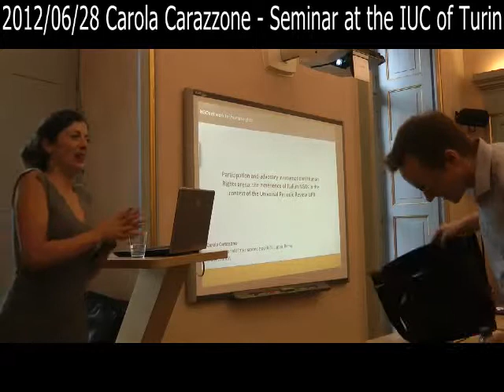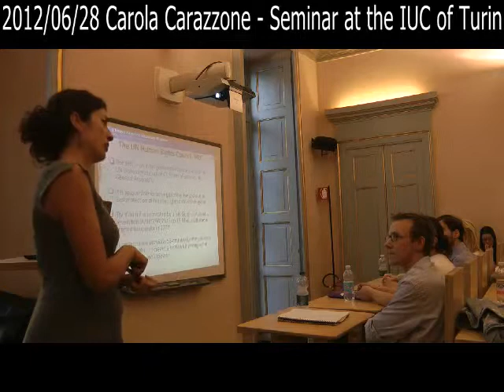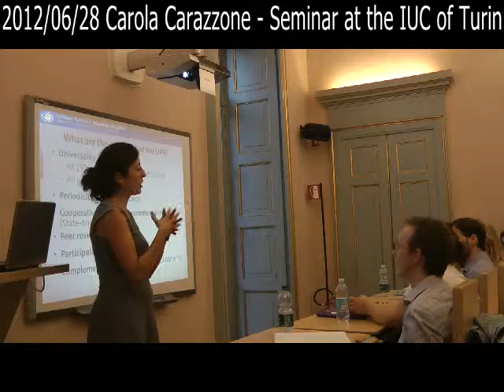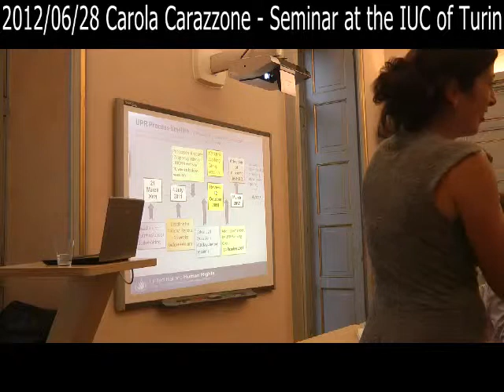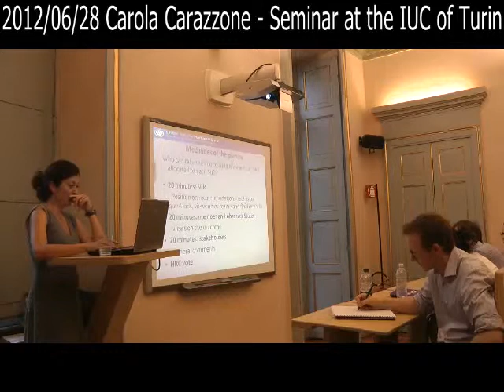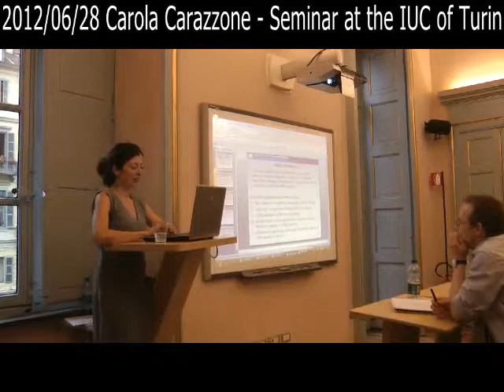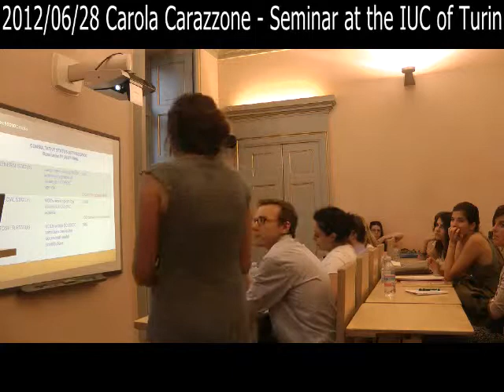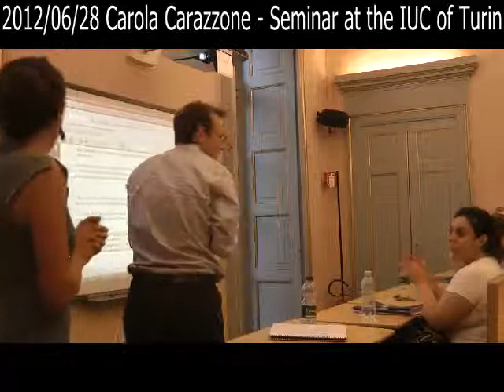2012/06/28 Carola Carazzone - Seminar at the IUC of Turin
June 28 2012.  Carola Carazzone

Seminar at the International University College of Turin

"Participation and advocacy in the international human rights arena: the experience of Italian NGOs in the context of the UPR- Universal Periodic Review"

Carola Carazzone is President of Volunteer Movement for Development (VIS) and Spokesperson for the Committee for the Promotion and Protection of Human Rights, a network of 83 Italian non-governmental organisations, which is engaged in lobbying activities at the United Nations, the Council of Europe and the European Agency for Fundamental Rights.